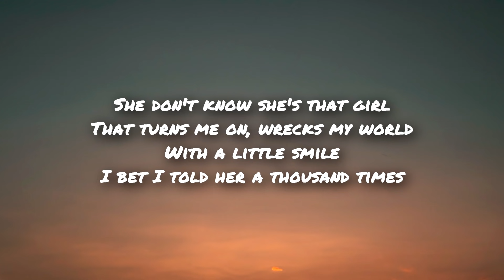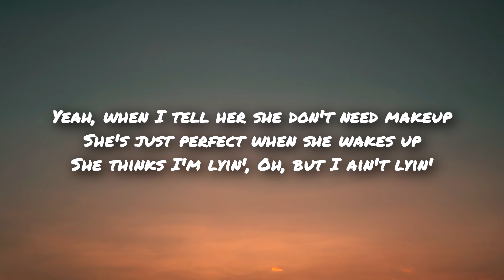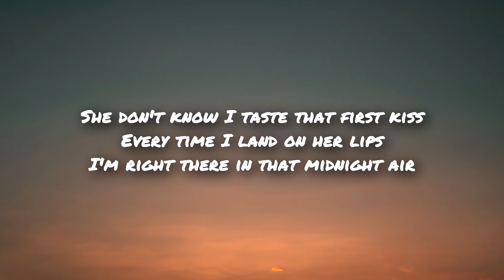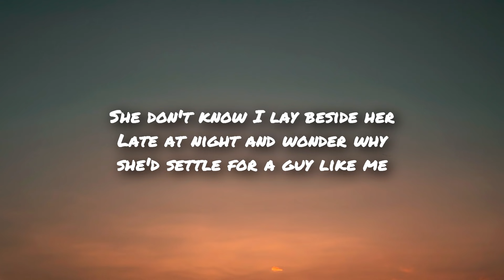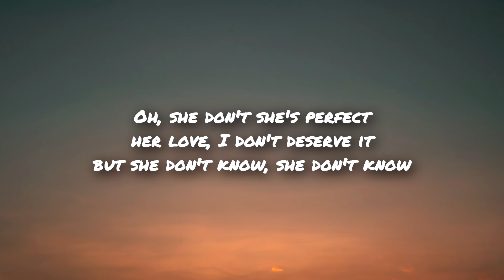Walker Montgomery - She Don't Know (Lyrics)